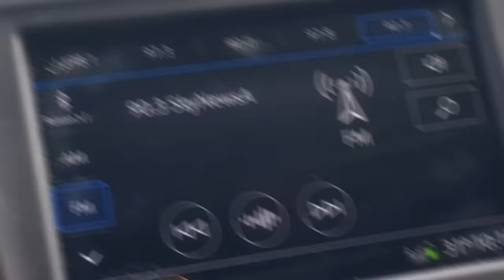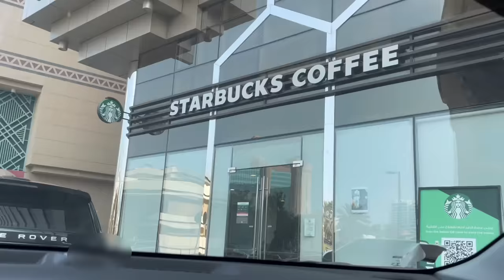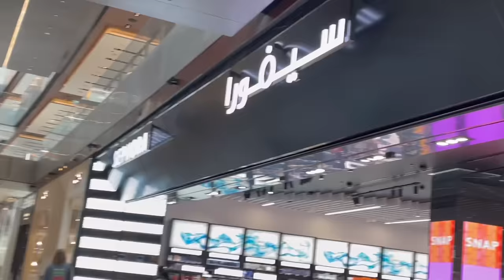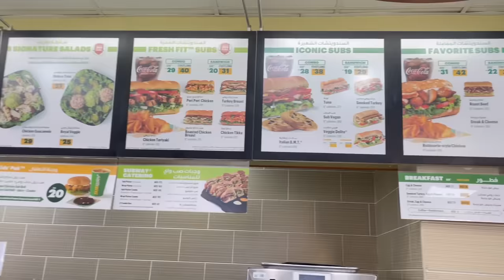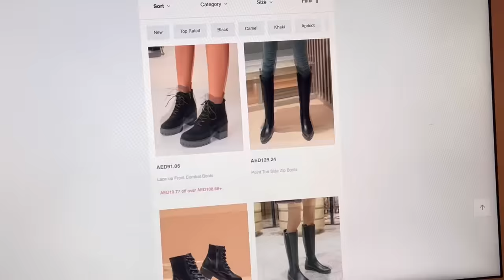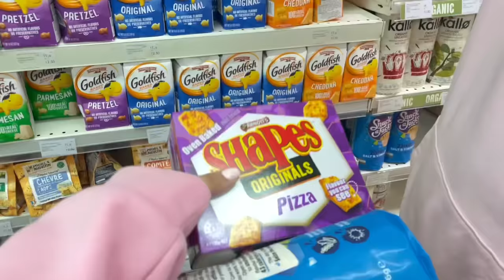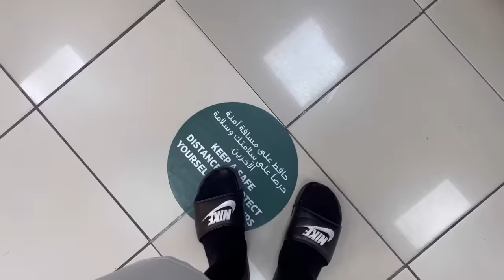تحدي التسوق لمدة 24 ساعة بدون توقف!! 😵‍💫😬 فلست..💸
تحدي التسوق لمدة 24 ساعة بدون نوم!! 😵‍💫